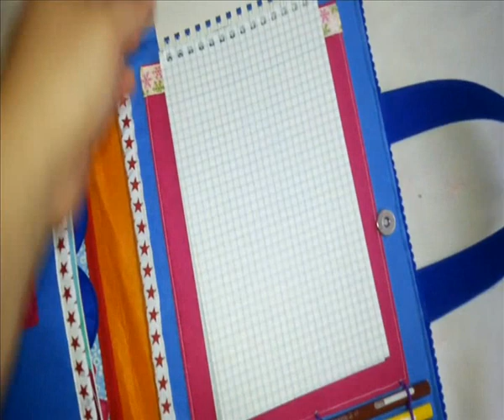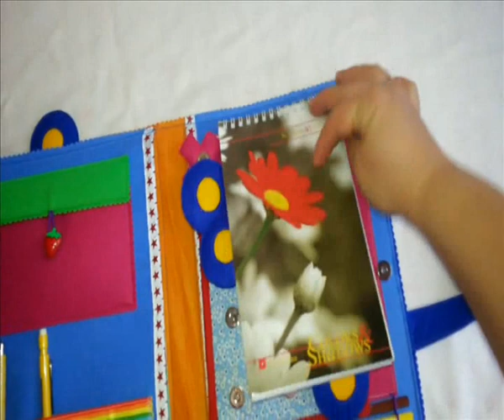Органайзер "Пора в школу"/ Organizer Time to go to school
Теперь всю информацию о моем творчестве можете узнать на моем сайте